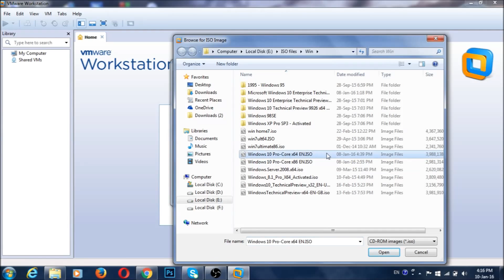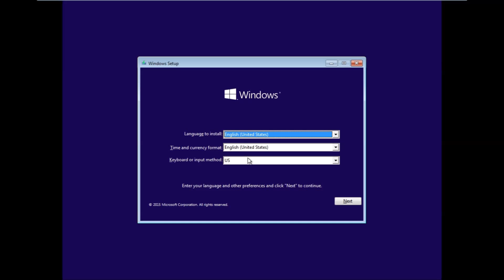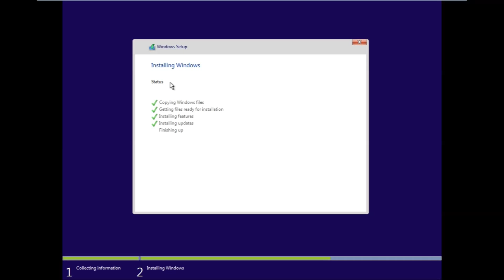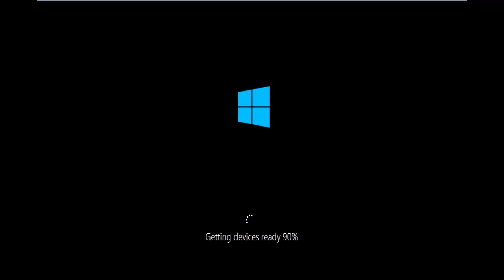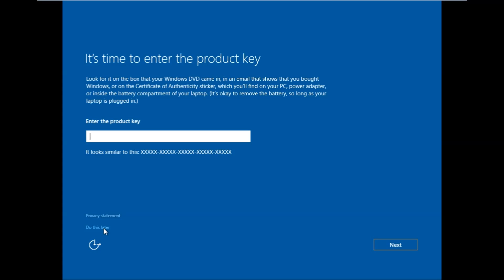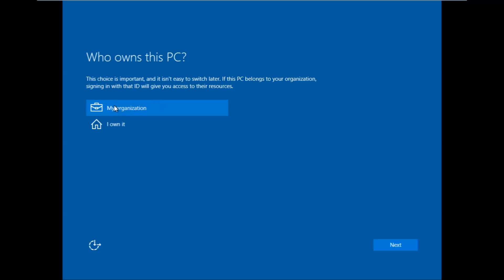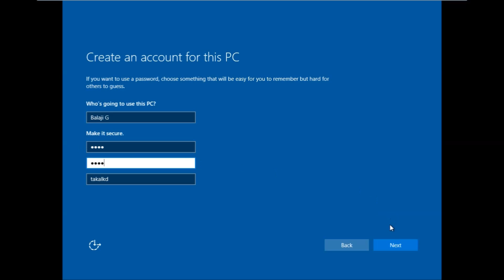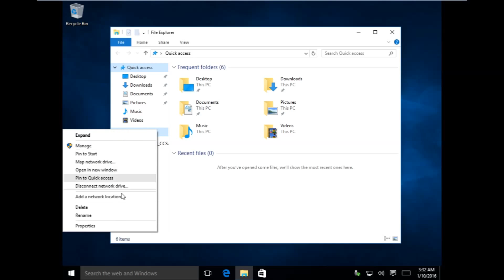How to install Windows 10 pro on VMware Workstation 10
Today, i am going to show you how to install windows 10 pro on vmware workstation 10.